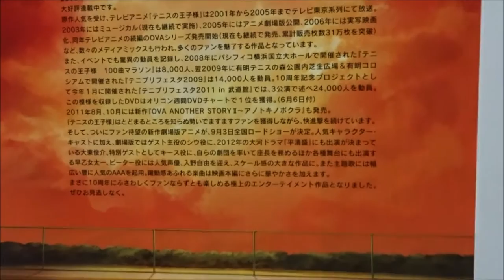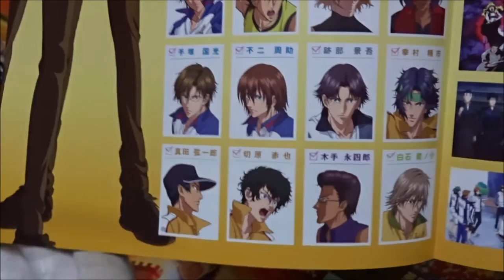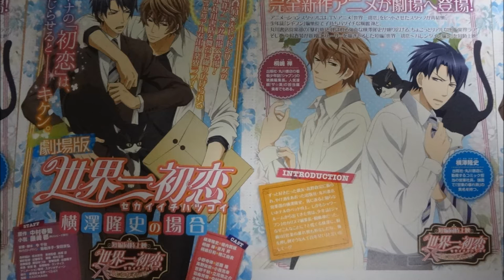劇場版 テニスの王子様 英国式庭球城決戦！ (A) (2011) 映画チラシ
2011年9月3日公開
 皆川純子 越前リョーマ
 置鮎龍太郎 手塚国光
 近藤孝行 大石秀一郎
 甲斐田ゆき 不二周助
 津田健次郎 乾貞治
 高橋広樹 菊丸英二
 川本成 河村隆
 小野坂昌也 桃城武
 喜安浩平 海堂薫
 尾小平志津香 竜崎スミレ
 諏訪部順一 跡部景吾
 木内秀信 忍足侑士
 楠田敏之 宍戸亮
 保志総一朗 日向岳人
 鶴岡聡 樺地崇弘
 浪川大輔 鳳長太郎
 岩崎征実 日吉若
 小杉十郎太 榊太郎
 永井幸子 幸村精市
 楠大典 真田弦一郎
 竹本英史 柳蓮二
 増田裕生 仁王雅治
 津田英佑 柳生比呂士
 高橋直純 丸井ブン太
 森久保祥太郎 切原赤也
 新垣樽助 木手永四郎
 吉野裕行 平古場凜
 細谷佳正 白石蔵之介
 大須賀純 千歳千里
 福山潤 忍足謙也
 杉本ゆう 遠山金太郎
 遊佐浩二 渡邊オサム
 大東俊介 シウ
 早乙女太一 キース
 入野自由 ピーター
MEGWIN TV 毎日面白動画 越えは2015年10月頃
シネマトゥデイ 越えは2016年3月頃予定
次世代 youtuber
一日20動画アップ中
１日10万回再生
１００万回以上再生されている動画、チャンネル